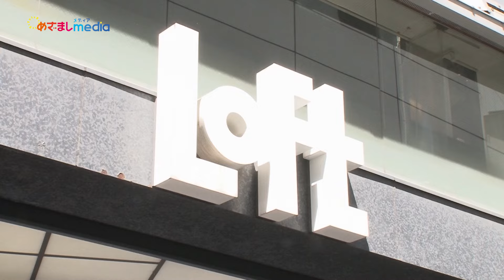【有坂心花リポート】最新UV対策アイテム特集！使い分けて紫外線を徹底ブロック【めざましテレビ イマドキ】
5月1日放送、『めざましテレビ』の「イマドキ」コーナーでは、紫外線から守る最新 UVケア アイテムを特集しました。

「渋谷ロフト」の「ラボンホリック UVボディミスト トーキョーシブヤ」、「アジャステ エアリータッチUVスプレー CICA」、「アピュー ジューシーパン UVスティック スイカバー」、「エスタ マジカルテックプロテクション 5フラット ライトグレー」、「ハンズ渋谷店」の「CANMAKE マーメイドスキンジェルUV」、「コジット クールリブレイヤードアームカバー」などを紹介。

有坂心花 さんがリポートしました。